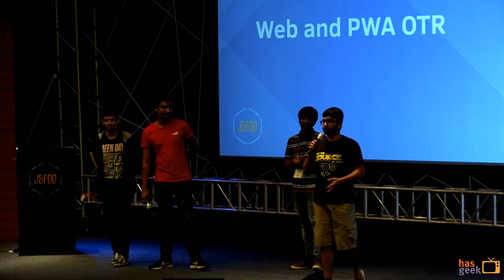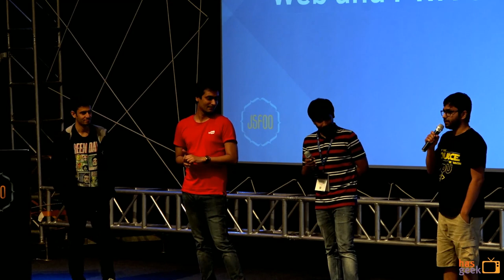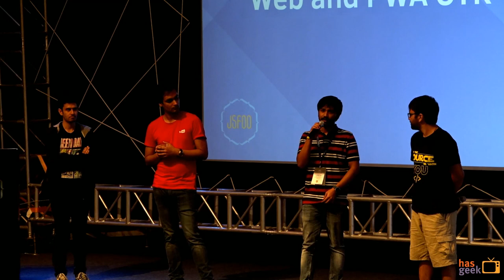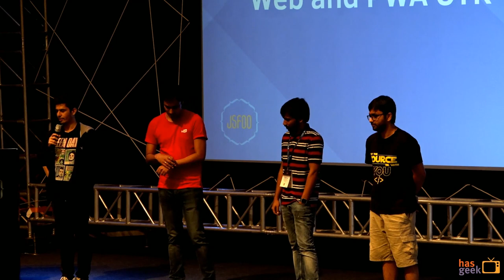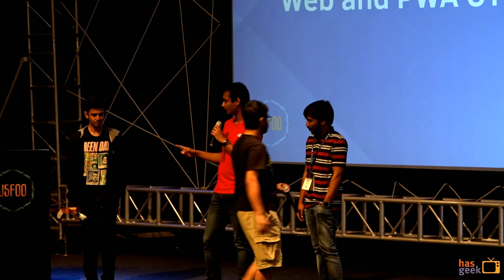Panel on Progressive Web Apps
Panel on Progressive Web Apps with Siddharth Kshetrapal, Prateek Bhatnagar, Lakshya Ranganath, and Hemanth HM.

We are in the midst of a sea change for the mobile web. Progressive Web Apps are growing in usage, and the tools and capabilities available to web developers are continually becoming more powerful and diverse. In this talk, we’ll highlight some of the biggest recent transformations of the modern mobile web,show how developers and companies are taking advantage to build best-in-class experiences that are making real business impact, and give a sneak peak into the exciting new advances in the platform you can expect in the near future.